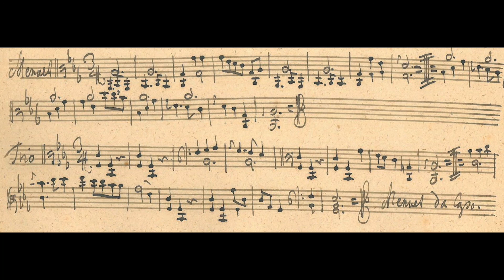Leonardi Divertimento 23 in Bb, Menuet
P. Leonardi, Divertimento 23 in Bb, Menuet.